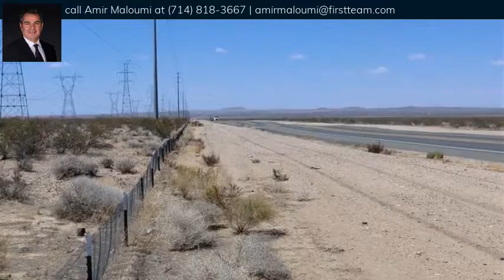0 Off Vancuver Ave, 395 Hwy, Adelanto, CA - MLS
5 Acre vacant land located north of Adelanto, west of HWY 395, close to the HWY, GPS: 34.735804, -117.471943